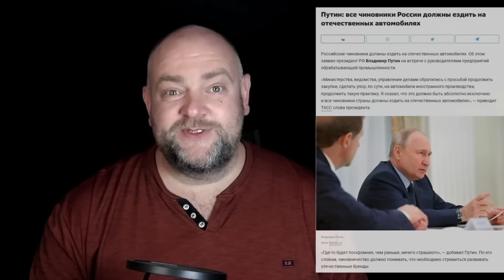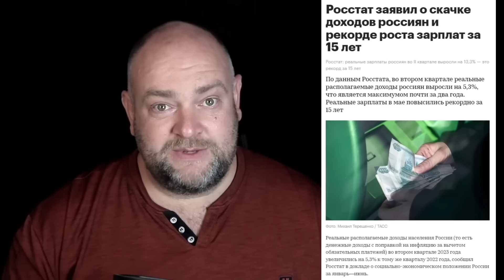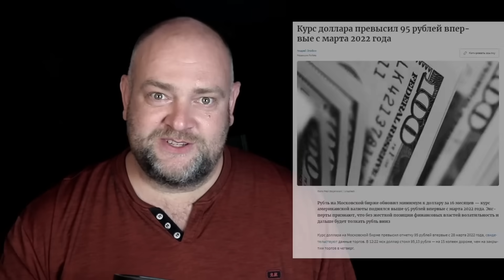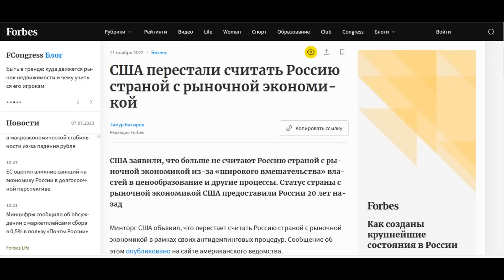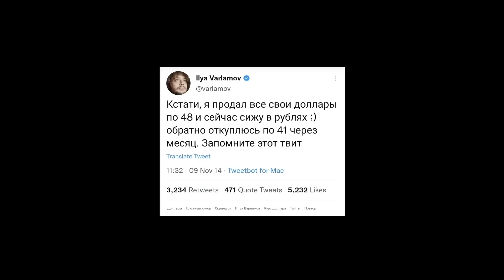Это вам за Покровск! Очевидцы опровергли версию о складе пиротехники в Сергиевом Посаде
На заводе в Сергиевом Посаде производили не только оптику для военной техники.